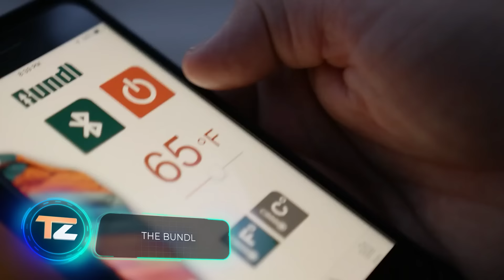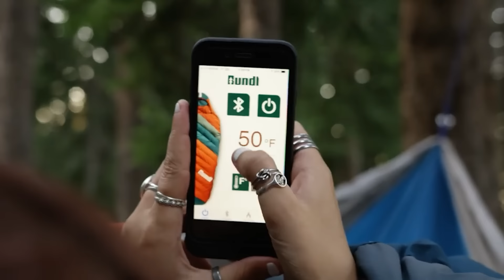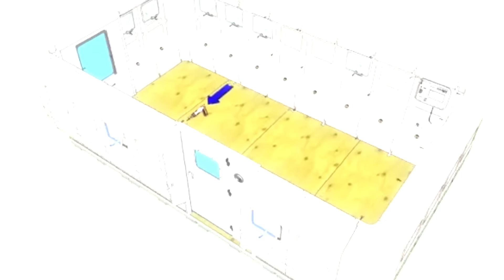НЕВЕРОЯТНЫЕ ИЗОБРЕТЕНИЯ ДЛЯ КЕМПИНГА, КОТОРЫЕ ЗАХОЧЕТ КАЖДЫЙ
2. Fire Tower

9. Escape M4

11. Tera

13. SEPTEM

00:00 - Raptor XC
01:10 - Fire Tower
01:57 - BaseCamp
02:38 - The BUNDL
03:30 - Rapid Rope
04:10 - Jetboil Genesis
04:54 - NЕМО Heliopolis
05:35 - QuiteLite Quick Cabin
06:27 - Escape M4
07:15 - GoSun Chillest
08:00 - Tera
08:50 - HydraPa Expedition 8L
09:32 - SEPTEM